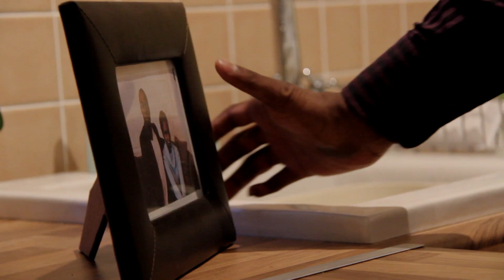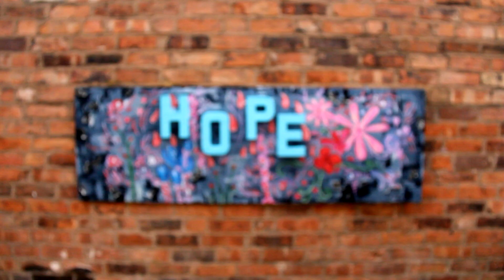Hope Again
Music video for Lulu Anthony, filmed with Canon DSLR. Music by Lulu Anthony, film production by Stephen Joseph. HOPE board whereabouts remains a mystery...